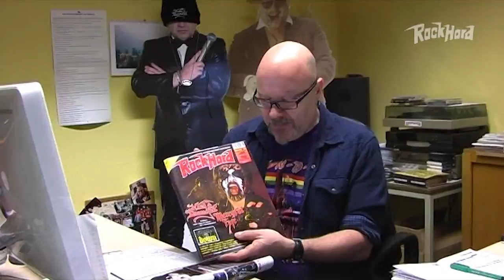King Diamond talks about his haunted apartment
King Diamond steht nicht nur bei seinen Konzerten auf gruselige Kulissen und geisterhafte Bühnendeko: Auch seine Wohnung in Dänemark wurde offenbar von Gespenstern heimgesucht, wie der Musiker in einem Interview für unsere Rock Guerilla.tv-DVD Vol. 18 im Jahre 2011 verriet. Besonders im Badezimmer des Kings scheint es nicht mit rechten Dingen zuzugehen. Welche Spukgeschichten der Sänger mit uns teilte, findet ihr im Video heraus. Viel Spaß!

Bock auf die aktuellsten News aus den Bereichen Rock und Metal?
Exklusive Playlisten auf Spotify!